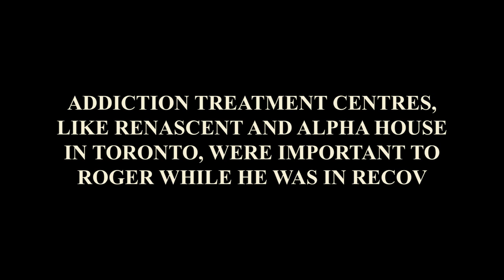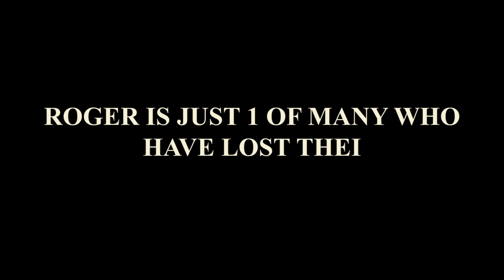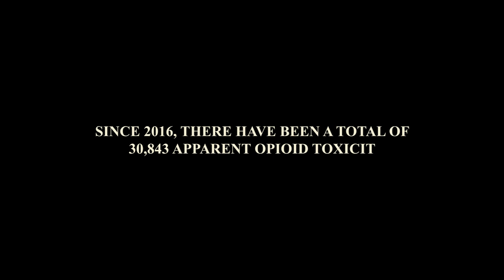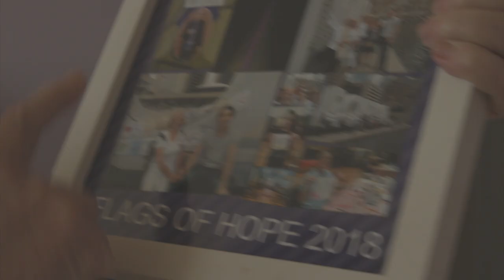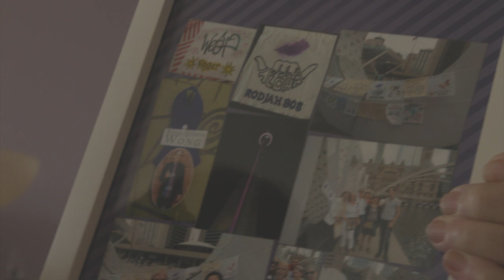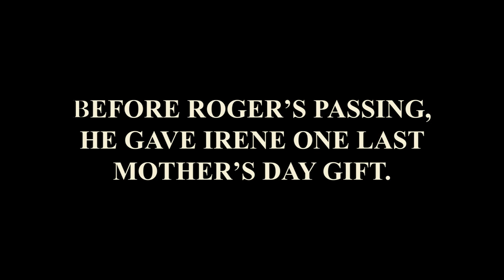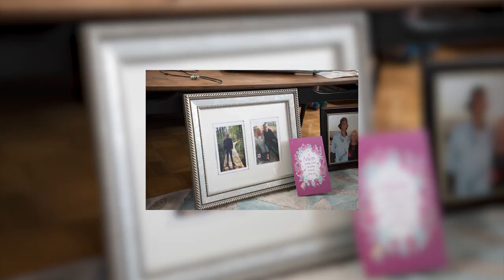A Mother's Grief: Irene's Journey of Activism and Compassion (SHORT DOCUMENTARY)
In this poignant short documentary, meet Irene, a mother who tragically lost her son to a fatal fentanyl overdose. Through the depths of grief, Irene found strength in activism and compassion. In this short documentary, she opens up about her personal journey, sharing how she coped with the devastating loss and transformed her pain into a powerful force for change.

Irene's story unfolds against the backdrop of her dedicated work with Alpha House in Toronto. Discover the heartwarming initiative she leads — organizing shoe boxes for the men at Alpha House. Through these shoe boxes, Irene not only honors her son's memory but also provides essential support to those facing similar struggles.

This documentary is a testament to the resilience of the human spirit and the profound impact one person can have on a community. Join us as we delve into Irene's world, where grief transforms into activism, and compassion becomes a lifeline for those in need.